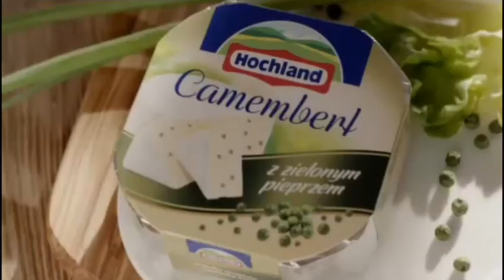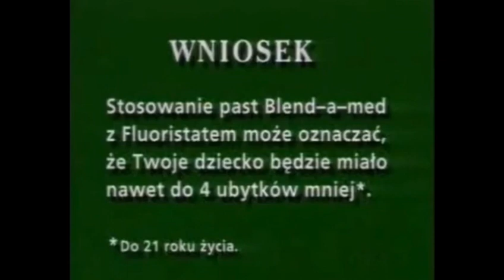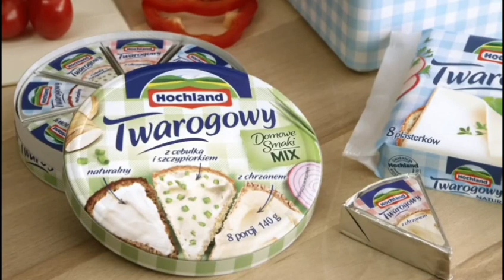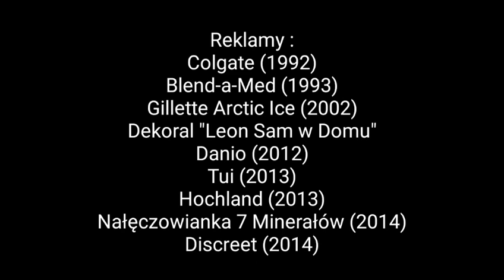Reklamy Dla Minecrafta TV HD Polska Sezon 6 Cz. 4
Lista Reklam :
1. Reklama Dekoral - Leon Sam w Domu z 2007
Muzyka Użyta do Reklamy : James Brown - i Feel Good
Występują : Kucyk Mavis z Puchatego Ogrodu , Kot Paolo z Puchatego Ogrodu
2. Reklama Danio z Samochodem z 2012
Wystąpi : Starina z Jarmies
3. Reklama Gillette Arctic Ice z 2002
Występują : Ślimak Bartek z Berry i Dolly , Biedronka Basia z Berry i Dolly
4. Reklama Colgate z 1992
Występują : Mama Świnka z Peppy , Świnka Peppa z Peppy
5. Reklama Hochland z Zielonym Pieprzem z 2013
Występują : Król z Jelly Jamm , Królowa z Jelly Jamm , Gommo z Jelly Jamm , Mina z Jelly Jamm
6. Reklama Discreet z 2014
Występują : Starina z Jarmies , Starby z Jarmies
7. Reklama Blend-a-Med z 1993
Występują : Słoń Tooty z Puchatego Ogrodu , Rita z Jelly Jamm , Królowa z Jelly Jamm
8. Reklama Nałęczowianka 7 Minerałów z 2014
Muzyka Użyta do Reklamy : Whitney Houston - I'm Every Woman
Występują : Chilli Heller z Bluey , Trixie Heller z Bluey , Kucyk Mavis z Puchatego Ogrodu , Ważka Zefir z Berry i Dolly , Niebieski Chrabąszcz Tolek z Berry i Dolly , Wodny Ślimak Sam z Berry i Dolly , Różyczka z Berry i Dolly
9. Reklama Hochland Twarogowy z 2013
Występują : Ważka Zefir z Berry i Dolly , Niebieski Chrabąszcz Tolek z Berry i Dolly , Wodny Ślimak Sam z Berry i Dolly , Różyczka z Berry i Dolly , Trixie Heller z Bluey , Stripe Heller z Bluey , Trójkąt z Cartoonito , Kwadrat z Cartoonito , Prostokąt z Cartoonito
10. Reklama Tui z 2013
Występują : Rita z Jelly Jamm , Gommo z Jelly Jamm , Bello z Jelly Jamm , Miś Morgan z Bananów w Piżamach , Pszczółka Betty z Berry i Dolly